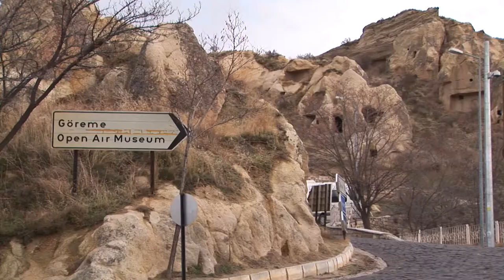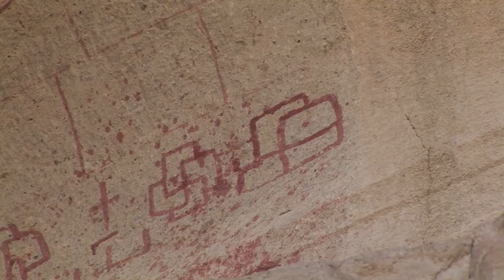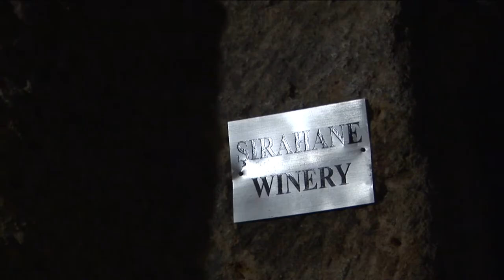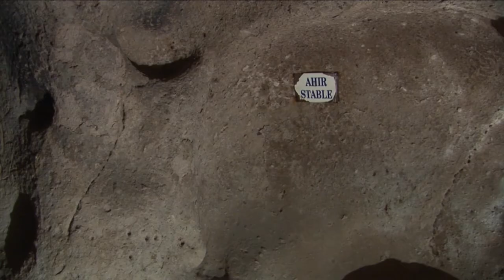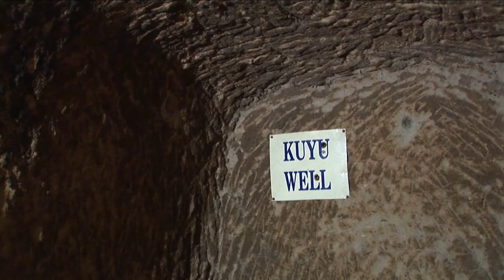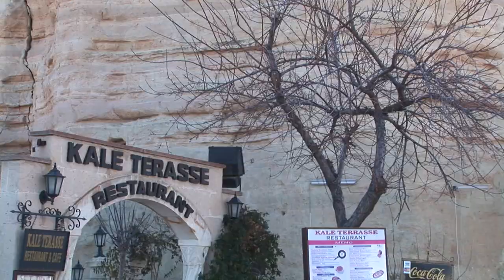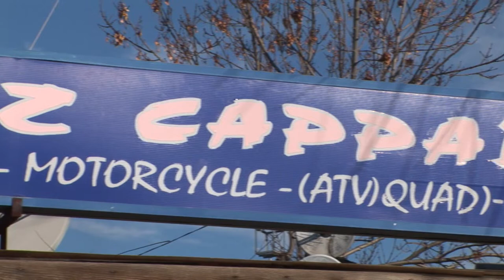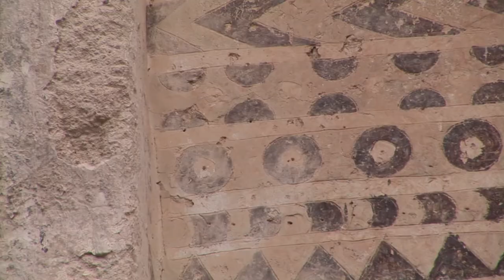Göreme National Park and the Rock Sites of Cappadocia 🇹🇷 Turkey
In a spectacular landscape, entirely sculpted by erosion, the Göreme valley and its surroundings contain rock-hewn sanctuaries that provide unique evidence of Byzantine art in the post-Iconoclastic period. Dwellings, troglodyte villages and underground towns – the remains of a traditional human habitat dating back to the 4th century – can also be seen there.